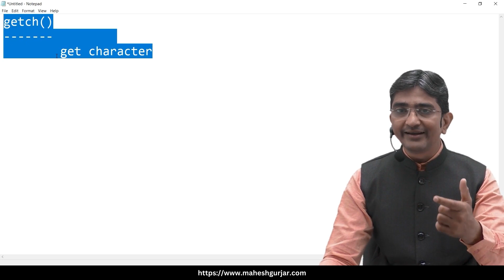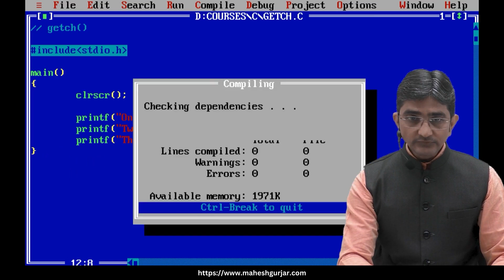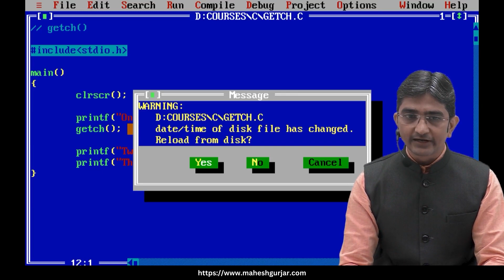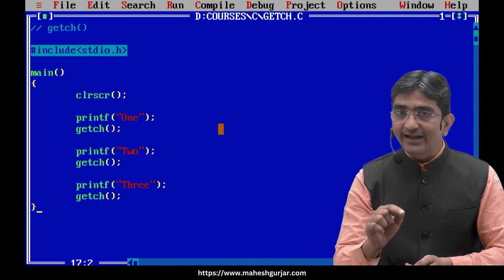#26 | Getch | Complete C Programming | Hindi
Welcome to our Turbo C programming tutorial! In this video, we'll explore the getch() function and its usage in Turbo C.

The getch() function is a commonly used input function in Turbo C, allowing you to read a single character directly from the keyboard without echoing it to the screen. This function is particularly useful for interactive console applications where user input needs to be captured without displaying it on the screen.

In this tutorial, we'll start by explaining the syntax and functionality of the getch() function. We'll demonstrate how to use getch() to read characters from the keyboard and store them in variables.

Next, we'll walk you through practical examples of using getch() in various programming scenarios, such as creating menu-driven applications, implementing keyboard shortcuts, and handling special keys.

We'll provide clear explanations and step-by-step instructions to help you understand how to incorporate getch() into your Turbo C programs effectively.

Whether you're a beginner or looking to enhance your programming skills, this tutorial is perfect for you. By the end of this video, you'll have a solid understanding of the getch() function and how to use it to capture user input in Turbo C programming.